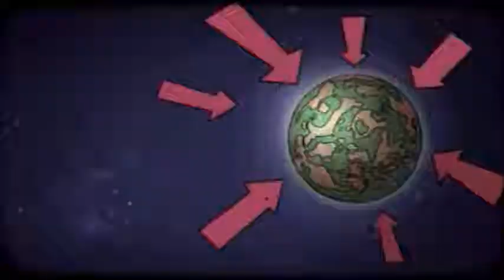Ratchet et Clank Best of épisode PS3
Merci a Ratchet Galaxy pour les cinématiques
0:18 Ratchet & Clank Opération Destruction
8:13 Ratchet & Clank Quest For Booty
11:40 Ratchet & Clank Crack In Time
26:21 Ratchet & Clank All 4 One
34:39 Ratchet & Clank Qforce
37:47 Ratchet & Clank Nexus